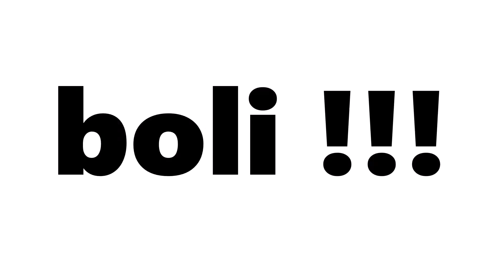Dostojewski dzisiaj - JAK POWSTAJE ŚWIAT?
Czy jest tylko jeden świat, a może jest ich wiele?
Filozoficznych światów jest wiele.
Od świata nieuświadomionego poprzez świat pandemii do świata wojny.
Co decyduje o tym, że jeden świat się kończy, a drugi zaczyna? Stosunek człowieka do drugiego człowieka? Jego stosunek do śmierci? A może do otaczającej go czasoprzestrzeni?

w ramach cyklu - dostojewski dzisiaj